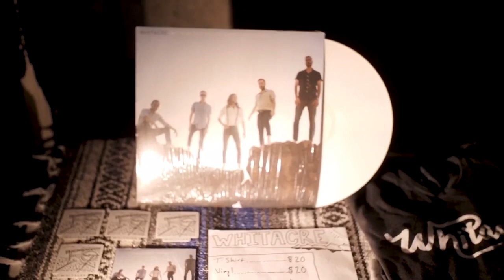Whitacre - Within The Mountains' Shadows (Sold Out Release Show)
Whitacre's debut headline show at Lost Lake Lounge in Denver Colorado sold out a week in advance - watch a recap of their night here!

Video by Ian Aldridge.